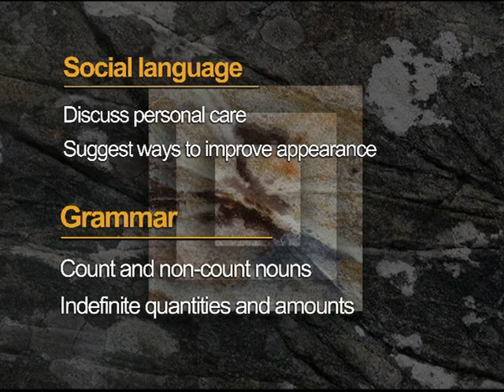VTS 18 1